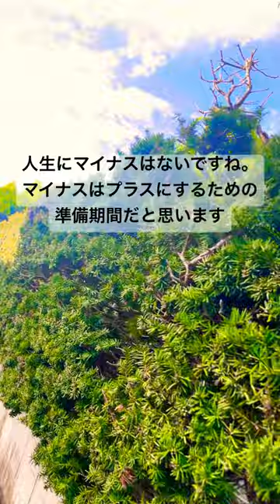桑田真澄名言‼️桑田真澄